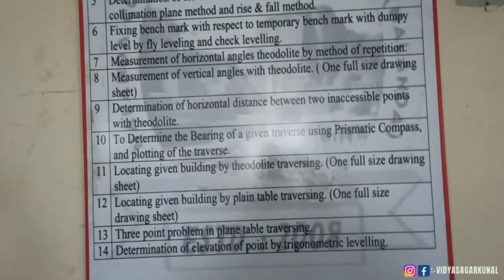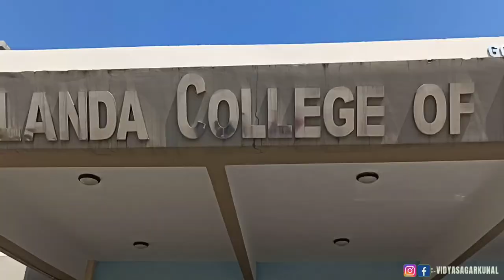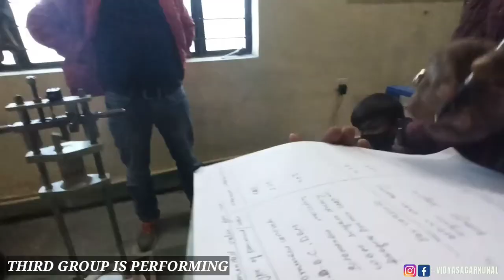DETERMINATION OF AGGREGATE IMPACT VALUE (AIV) IN LAB/ VIDYA SAGAR KUNAL/ GEC NAWADA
ABOUT

My self Vidya Sagar a Civil Engineering student of "GOVERNMENT  ENGINEERING COLLEGE NAWADA. "

GEOTECHNICAL ENGINEERING LAB VIDEO

DETERMINATION OF :-

TRANSPORT ENGINEERING LAB VIDEO

WATCH :-